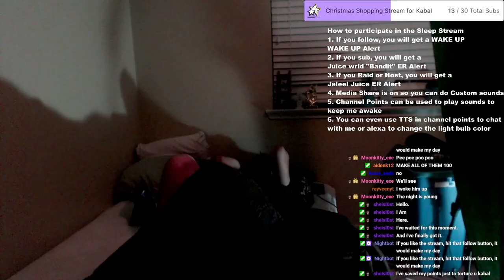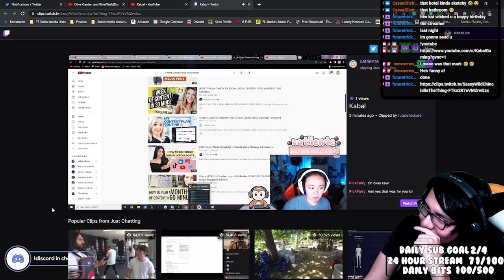Thank you for 2022, What's next for 2023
2022 has been a learning curve for me. I've met many creators and many of you who didn't even know who I was until you came by the stream. I started content creation in 2014 as a 15-year-old high school student and now I'm a 24-year-old Grocery delivery driver and video editor with more time than ever before. Cheers to 2023 and hopefully soon, the return of YouTube videos.

► Song Of The Day! (Ghost in a Shell from @drowz4991  )

What's good everyone, I'm surprised you're way down here. My name is Josh or Kabal. I provide nerdy content for nerdy viewers. Maybe you don't understand. If you like nerdy humor, sending out memes to make people laugh, and staying connected with a creator via vlogs, streams, and Discord, then you have come to the right place. I upload Monday, Wednesday, and Friday surrounding Skits from my new friend Doug, Reacting to my viewer's memes that they send to me through Discord, playing games my viewers suggest, and vlogging my life. Did I also mention I stream every Saturday? Streaming Games, reacting to new music, and communicating with my community.